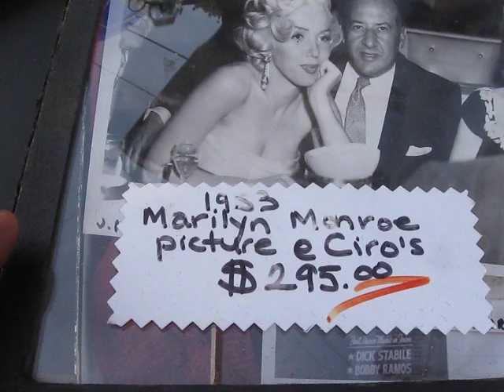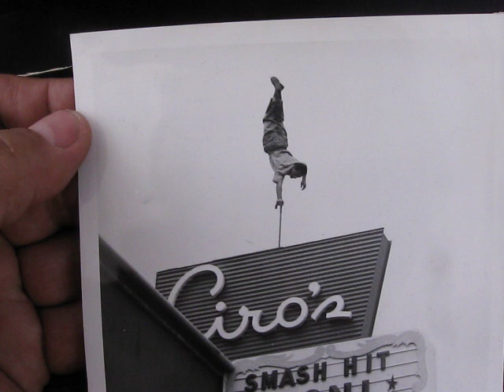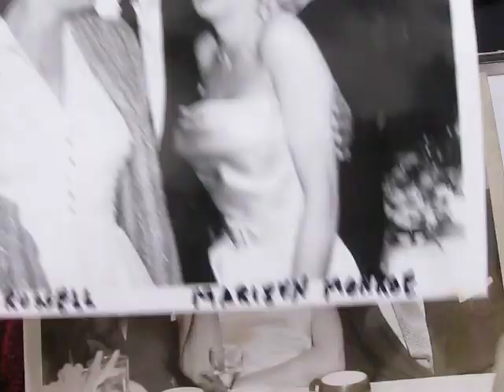RARE UNSEEN PHOTOS of MARILYN MONROE at Famous CIRO's NIGHTCLUB !!!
PLEASE SHARE, LIKE, SUB and COMMENT. Thank U.

After researching these, I found out that HD Hover was Herman Hover, the Owner / operator of CIRO'S NIGHTCLUB, which was THEE HOTTEST Night spot for ALL the CELEBS in HOLLYW OOD back in the day.  The tall guy was some football quarterback, and the other a famous song writer and composer. Cant remember his name. (1) of the photos was published but I could not find the others.